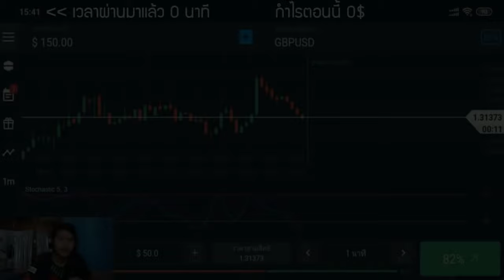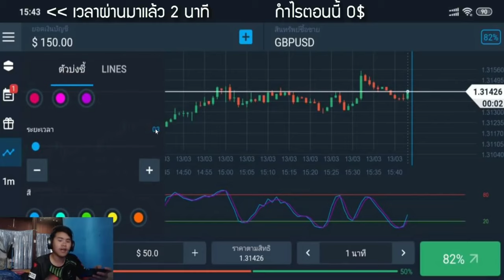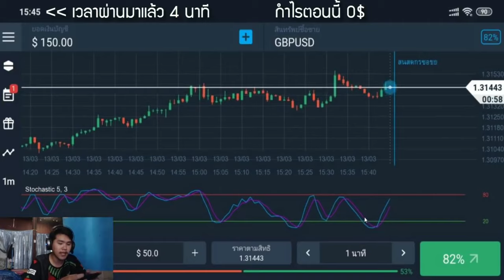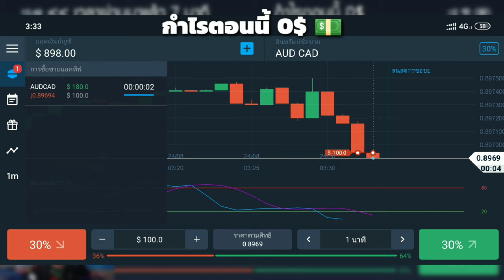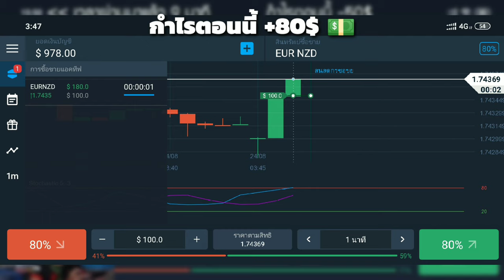สอนหาเงินออนไลน์ 4,800 บาท ใน 1 วัน!! (ทำให้ดู!) - สมัครฟรี! ได้เงินจริง100%